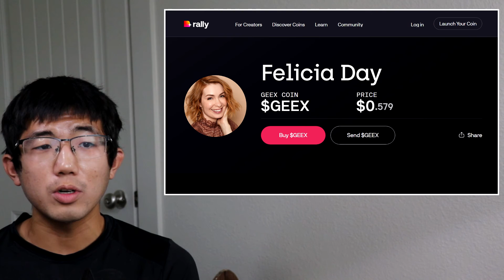StreamElements + Dapper Labs Receive Huge Investments | TWIEG September #4, 2021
On today's episode of This Week in Esports/Gaming (TWIEG), we talk about StreamElements raising $100M, Mari Takahashi becoming a co-owner of Spacestation Gaming, Dapper Labs raising $250M, and much more! Read the full post below!

Connect with 𝗠𝗮𝗿𝗸 𝗖𝗮𝗶!